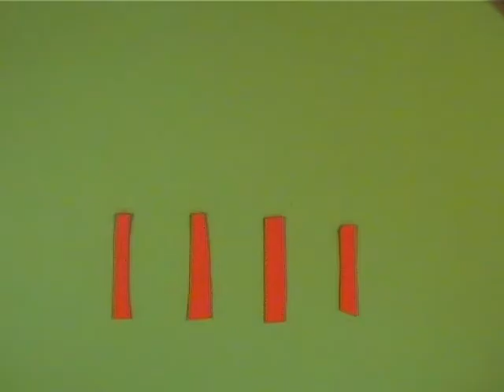ICFFCY CAT - The Thieves